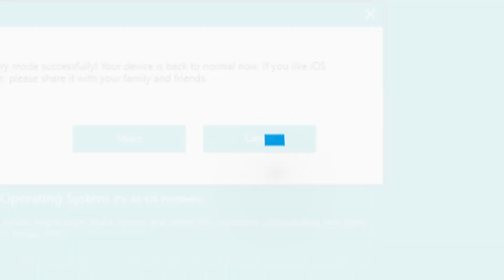[Free] Fix iPhone11/X/XR/XS/8 Stuck in Recovery Mode without Restoring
This video shows you how to fix iPhone stuck in recovery mode with 1 click.

Here are the steps to fix iPhone X stuck in recovery free:
step 1. download and run iOS system repair, and select "Exit Recovery Mode"
step 2. wait for 10 seconds or around, your iPhone get out of recovery mode successfully.

This works for iOS 13.6/13.5.1, iOS 12.4/12.3/12/11, and iPhone 11/XR/XS/X/8/7/6s/6/5s